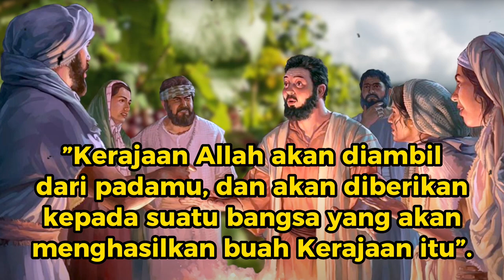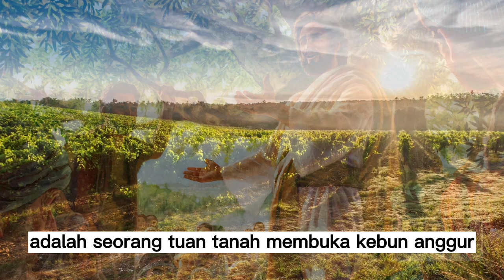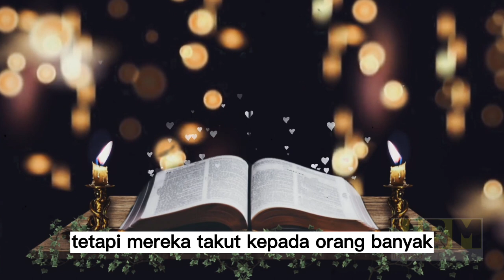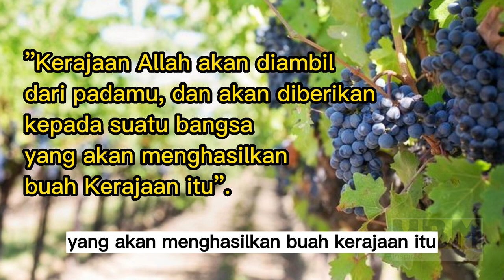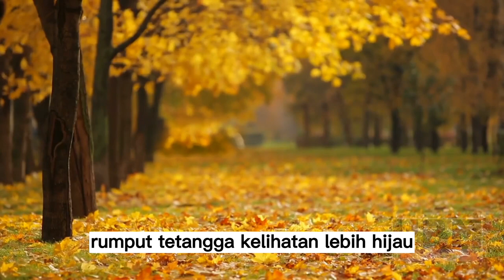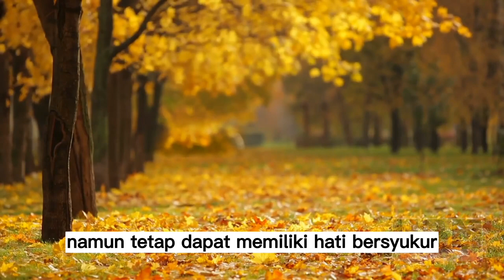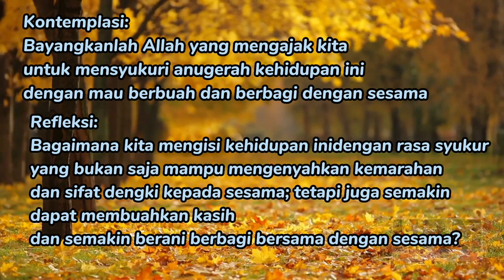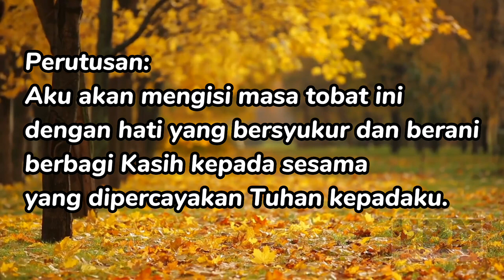Kerajaan Allah akan diambil daripadamu, Matius 21:33-43, 45-46, Renungan Sore 10 Maret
”Kerajaan Allah akan diambil dari padamu, dan akan diberikan kepada suatu bangsa yang akan menghasilkan buah Kerajaan itu”
Renungan sore dari Injil Matius 21:33-43, 45-46, mengajak kita untuk senantiasa bersyukur atas Kasih Karunia Allah agar terhindar dari dosa. Rasa syukur bukan saja menghapus kemarahan dan dengki, tetapi memampukan kita untuk berbagi. Dengan berbagi dan berbuah kita akan semakin menyadari bahwa semakin banyak yang dapat kita syukuri dalam kehidupan ini.